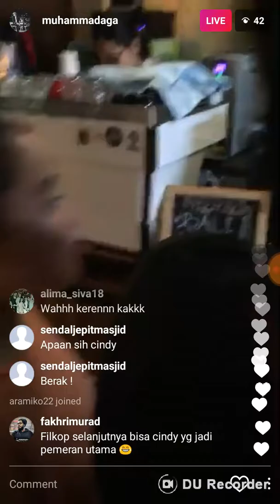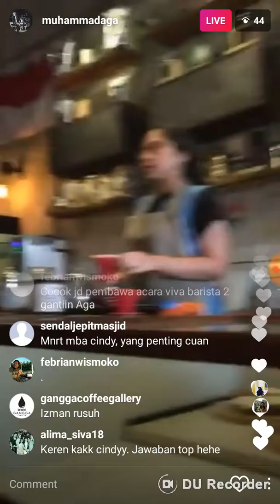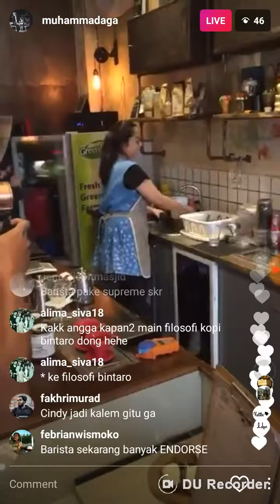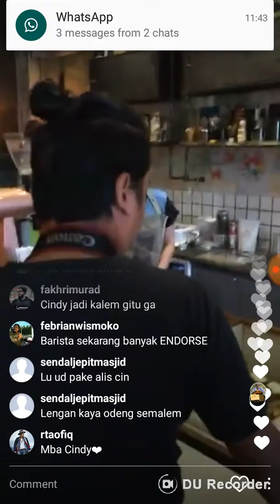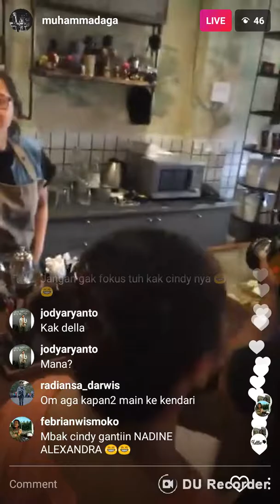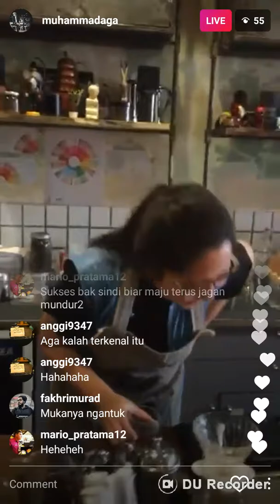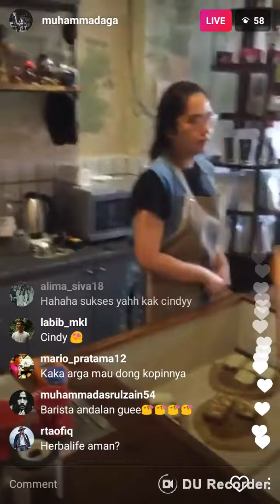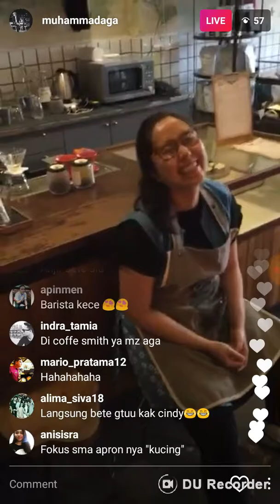Cindi barista girl live instagram "filosofi kopi"